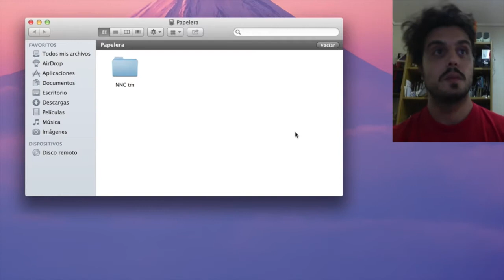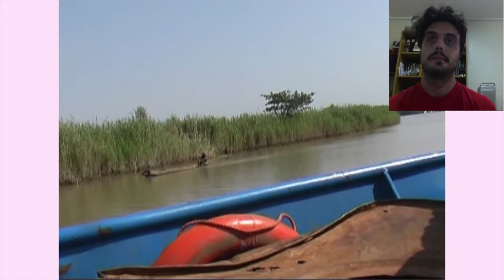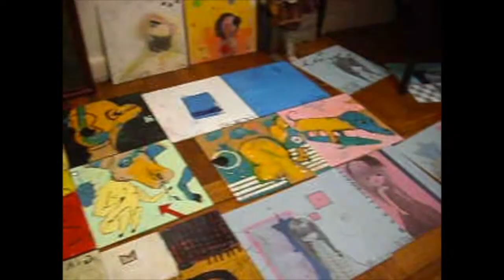NNC TM FINAL HIT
La historia oficial de Nennacanale